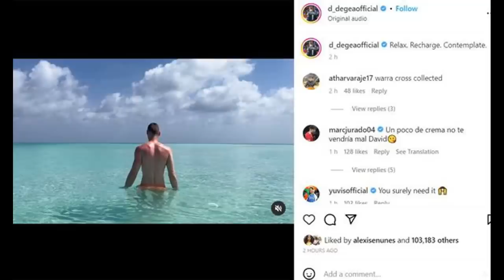ፍጻሜታት ስፖርት Comshtato Tube 02 Jul 2023 - Kibreab Tesfamichael